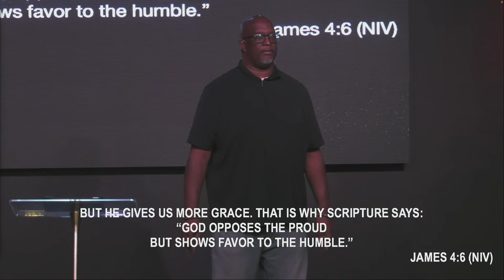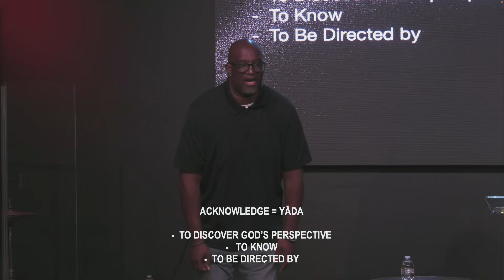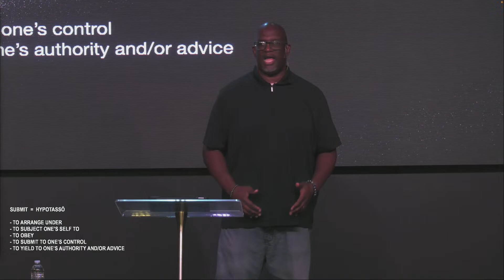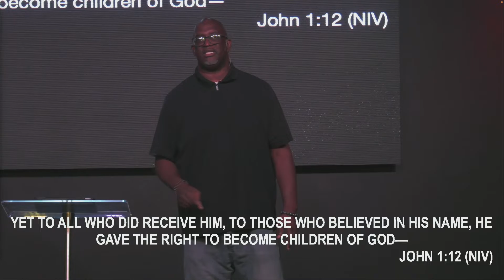You Wanted To Know- Submission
Join us live as we continue our sermon series You Wanted To Know.

If you are joining us for the first time we would love to connect with you: